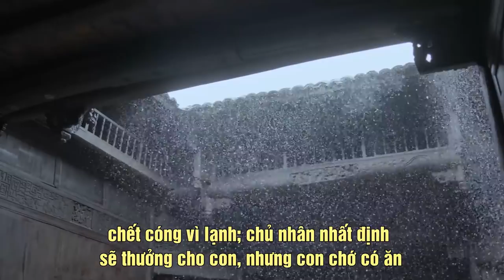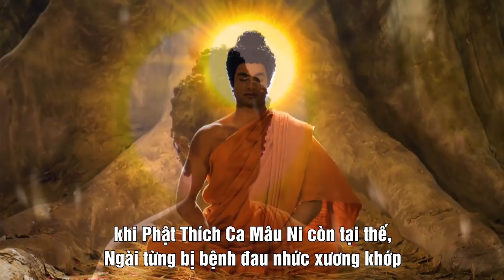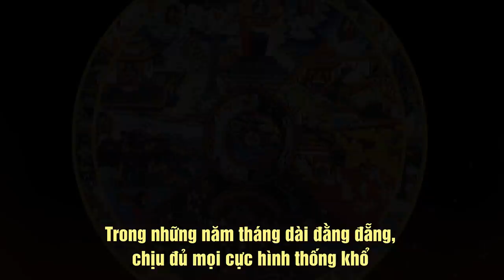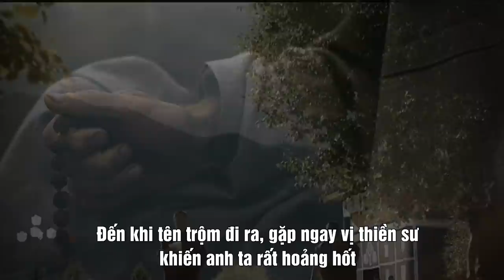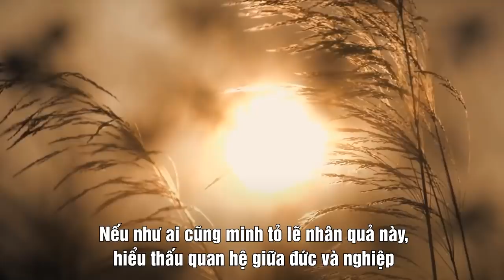Lấy ác trị ác: Quả báo dành cho ai? | Tinh Hoa TV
Theo luật nhân quả của Phật gia thì việc ác nào rồi cũng phải hoàn trả, đời này không trả đời sau trả. Nếu vì ai đó làm ác với ta, mà ta ‘ra tay’ hại lại họ, thì cũng tính là làm ác rồi. Đây chính là “lấy ác trị ác”, cũng phải hoàn trả nợ nghiệp vậy...